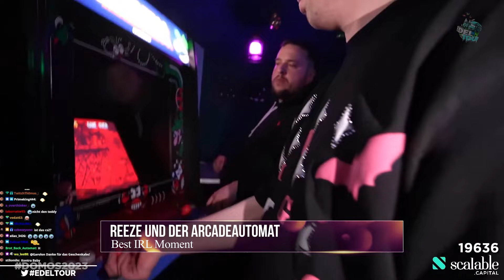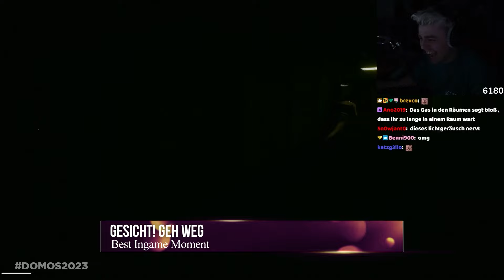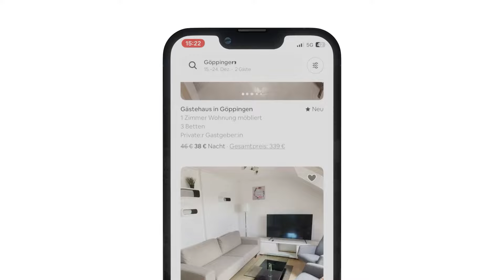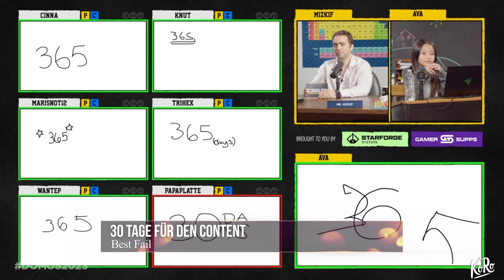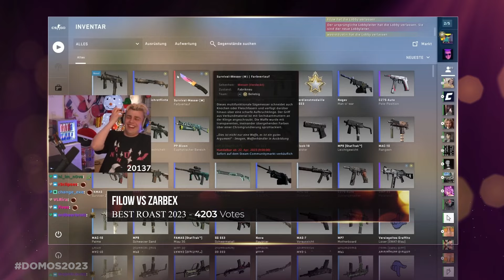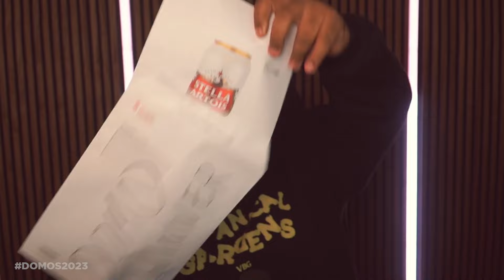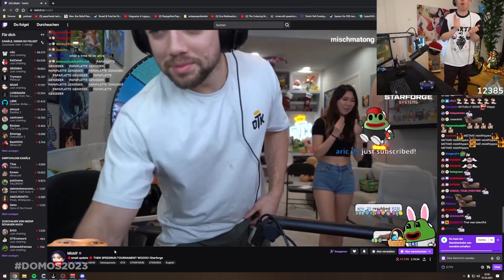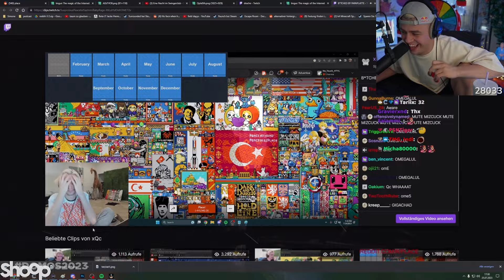DOMOS 2023 ⭐ FULL SHOW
Vielen Dank an jeden, der bei der Show mitgewirkt hat!

Timestamps:
0:00 - Intro
1:20 - Best IRL Moment
4:11 - Best Gag
9:26 - Best Ingame Moment
11:48 - Best Guest Appearance
14:46 - WERBUNG (NoBoredom + groundBNB + PapaBier)
17:24 - Top Cringe Moment
20:34 - Best Donation
24:42 - Best Fail
28:25 - Best Roast
30:37 - Best Community Interaction
32:50 - WERBUNG (Coopies + Papapoints + GDM)
35:54 - Best On Air Performance
37:51 - Best Gaming Performance
40:03 - Perfectly Timed Moments
43:25 - Best Vocal Performance
47:54 - Special Achievements (+ SPOT + KRAMER)
55:21 - FINALE